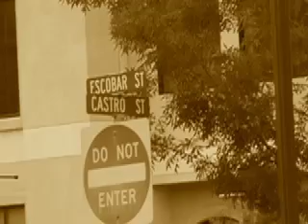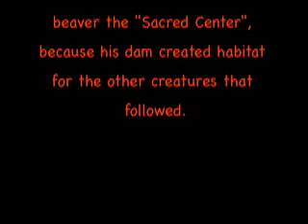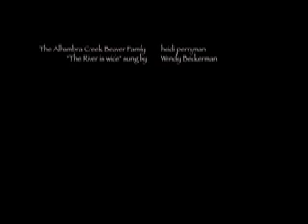Martinez Beavers: The Complete Tail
This movie of the Martinez Beavers was made for the Library Seminar on the beavers.  It tells their story from January until the present, and documents their effect on the habitat. Enjoy!